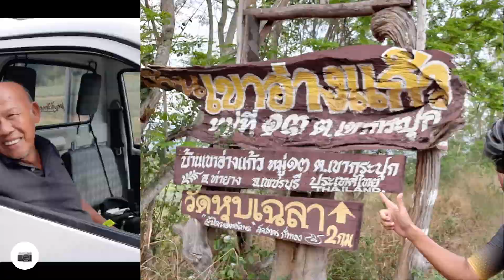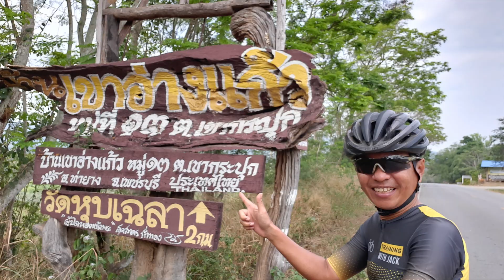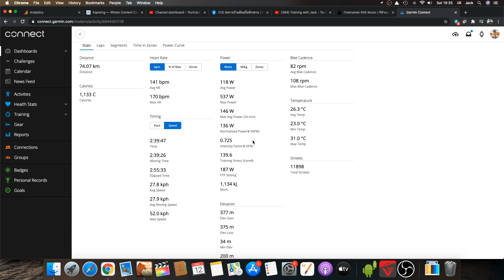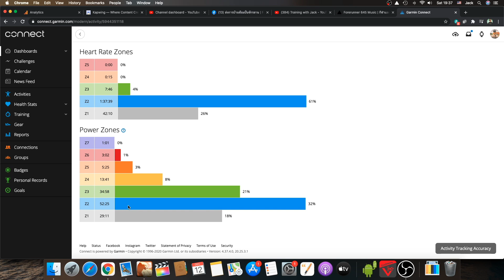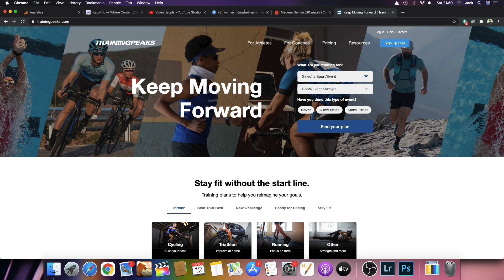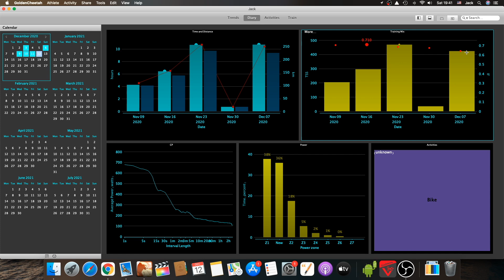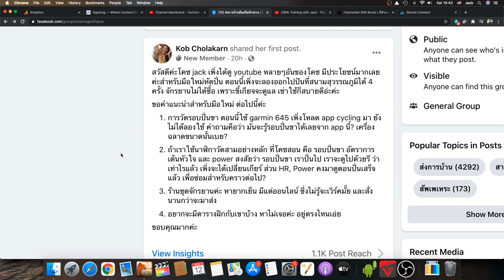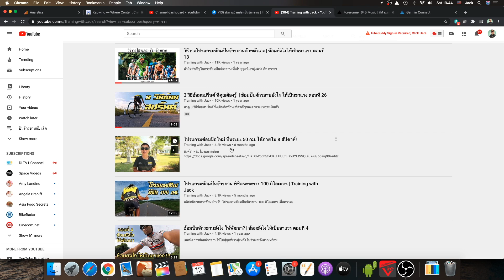Motor Pacing ซ้อมยังไง? | ปั่นกับแจ็ค 12 ธ.ค. 2563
มาซ้อมปั่นจักรยานไปพร้อมๆกันครับ ผมจะมาเล่าให้ฟังว่าแต่ละวัน ผมปั่นอย่างไร และเพื่ออะไร สำหรับคุณที่สนใจ จะได้นำไปปรับใช้เพื่อพัฒนาการปั่นจักรยานของคุณให้ดีขึ้นครับ

ลิงค์อุปกรณ์ในคลิป

Magene Gemini 210 เซนเซอร์ Cadence Ant + บลูทูธ คลิก

ไมล์จักรยาน Garmin Edge 530 คลิก